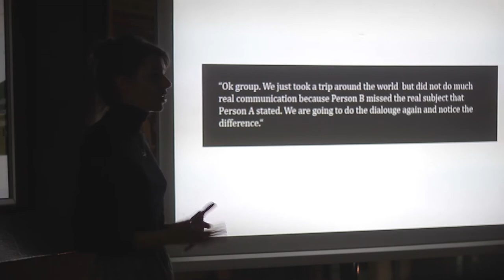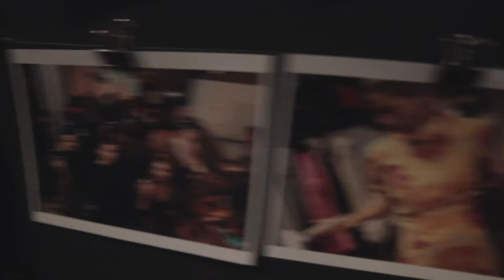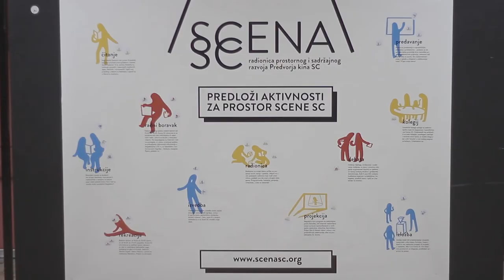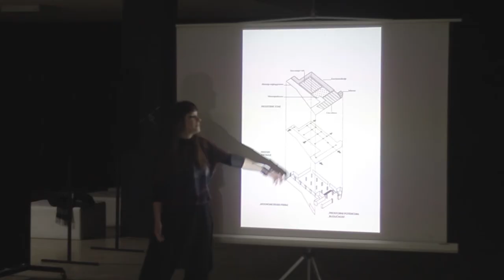11. Velesajam kulture, kronika festivala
11. Velesajam kulture, 11-13.12., Studentski centar, Kultura promjene

Video: Josip Visković